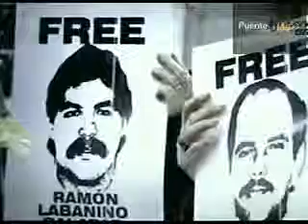Ivonne Melgar Excelsior / EU - Cuba